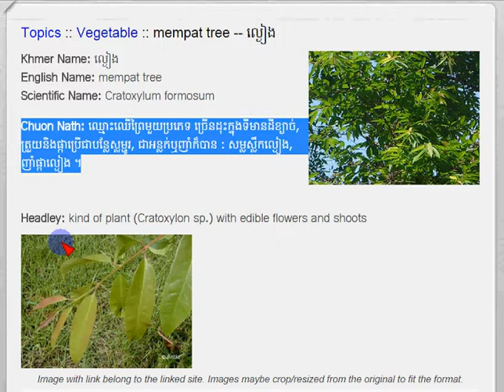Khmer Vegetable, Mempat Tree ល្ងៀង